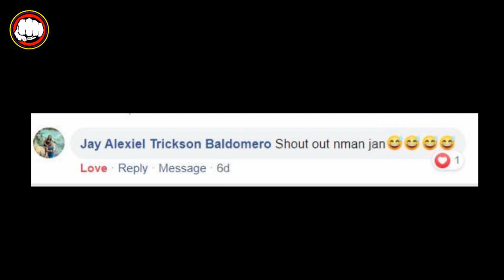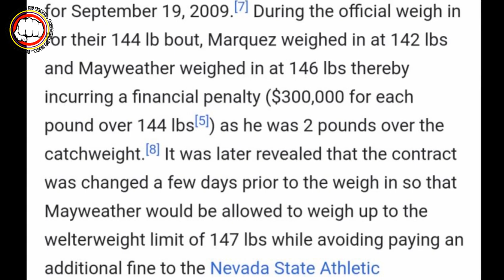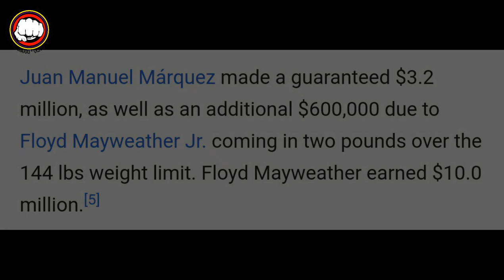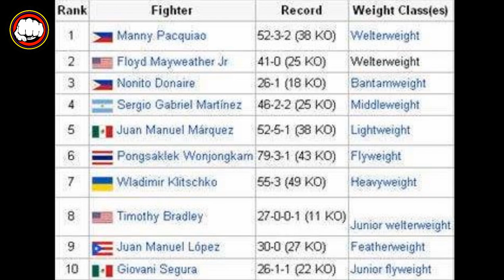Ang lihim na PANDARAYA ni Floyd Mayweather kay Juan Manuel Marquez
Isa sa pinaka controbersiyal na boxing match pero hindi eto naging issue dahil natabunan ng performance ni Floyd kay Marquez. .